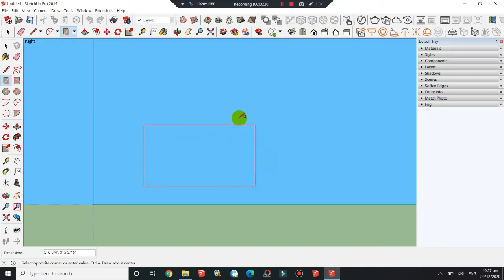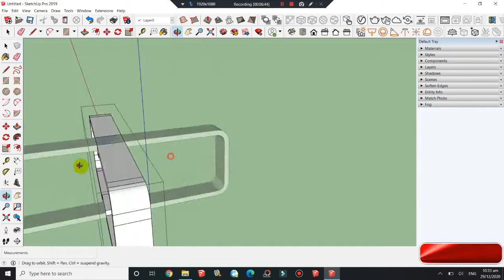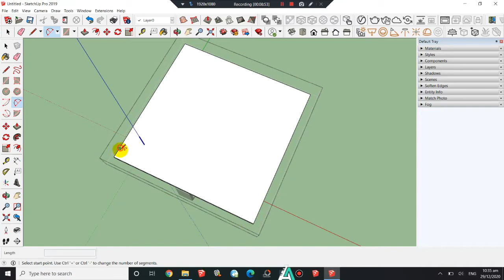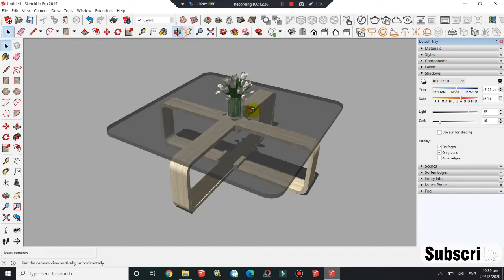3D Table Design /// Sketchup Pro // V-Ray / M-1013T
Asslam_O_alaikum

About :- what is true is a youtube channel, where you will find "Education in urdu"